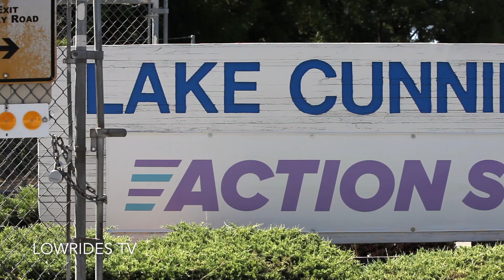408 Ryders Annual BBQ 2019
This video is about 408 Ryders Annual BBQ 2019